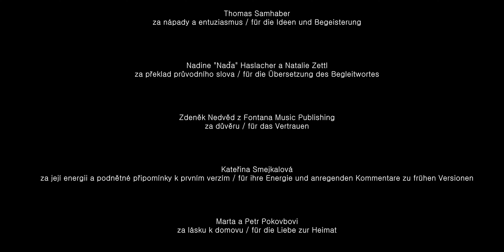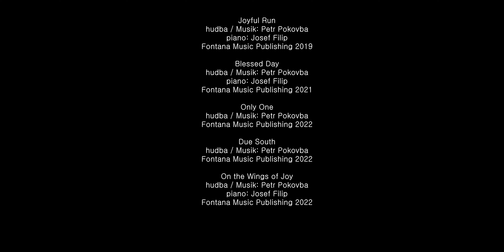Jedna země, jeden domov - Ein Land, eine Heimat - One Land, One Home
CZ
Krajina českorakouského pohraničí mezi Českou Kanadou a Novohradskými horami je vzácná pro svou jedinečnou atmosféru vzniklou na pomezí dvou kultur. Díky své geografické poloze si zachovala svou duši i hlas promlouvající ke všem, kdo v tato místa přicházejí. Je prostoupena nadpozemským klidem, energií vody i vesnickou poetikou.

scénář, hudba, režie: Petr Pokovba

AUT - Wir warten darauf, dass YouTube das Hinzufügen eines Audiotracks in einer zweiten Sprache zulässt.

Ein Land, eine Heimat ist ein Film über das tschechisch-österreichische Grenzland und seine außergewöhnliche Atmosphäre. Darin wird die Landschaft beiderseits der Staatsgrenze vorgestellt, von Dešná im südöstlichen Teil des Bezirks Jindřichův Hradec, über den Naturpark Česká Kanada, bis hin zum nördlichen Waldviertel, die Gegend rund um Weitra und schlussendlich bis zum Gratzener Bergland (Novohradské hory). Der Film wurde in Zusammenarbeit mit den Gemeinden der gesamten Region auf tschechischer und österreichischer Seite erstellt und wird von der freundlichen Stimme des österreichischen Schauspielers und Synchronsprechers Gregor Schweitzer begleitet. Er ist eine Fortsetzung des Films „Czech Canada Narrates“ aus dem Jahr 2020.

Drehbuch, Musik, Regie: Petr Pokovba

0:00 intro
3:12 Dešensko / Dešná Region
5:05 Dyje / Thaya
5:36 Slavonicko / Waldkirchen an der Thaya
6:12 Waldviertel Nord
10:53 Nová Bystřice
11:41 Kleinregion Waldviertel Nord
13:45 Staňkovsko a Vitorazsko
17:32 Novohradsko
18:57 Novohradské hory - Freiwald
24:12 Pohorská ves - Pohoří na Šumavě - Sandl